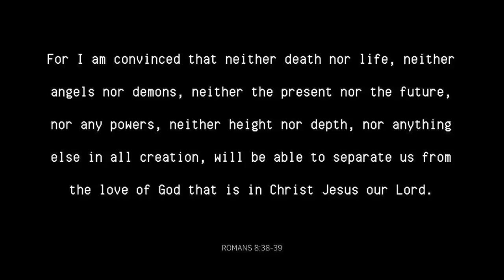my thoughts on every book I read in 2021 📚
welcome back my sweet friends! 💛
I've loved watching these videos, so I wanted to share my own!
My reading goal for 2021 was 50 books...we managed to get to 80! I'm hoping for 100 in 2022! Can't wait to share all my reads with you this year 🥰

1. Little Fires Everywhere - Celeste Ng
2. The Dry - Jane Harper
3. Messy Wonderful Us - Catherine Isaac
4. Holy Spirit, Here and Now - Trevor Hudson
5. The Wife Between Us - Greer Hendricks
6. The Silent Patient - Alex Michaelides
7. Then She Was Gone - Lisa Jewell
8. The Unhoneymooners - Christina Lauren
9. Eat That Frog - Brian Tracey
10. The Last Anniversary - Liane Moriarty
11. Mere Christianity - C.S. Lewis
12. The Guest List - Lucy Foley
13. The Kiss Quotient - Helen Hoang
14. Redeeming Love - Francine Rivers
15. The Seven Husbands of Evelyn Hugo - Taylor Jenkins Reid
16. The Southern Book Club's Guide to Slaying Vampires - Grady Hendrix
17. Get A Life, Chloe Brown - Talia Hibert
18. The Sun Is Also A Star - Nicola Yoon
19. The Woman In The Window - AJ Finn
20. Meaning of Marriage - Timothy Keller
21. Don't Waste Your Life - John Piper
22. The Selection - Kiera Cass
23. The Elite - Kiera Cass
24. The One - Kiera Cass
25. Truly Devious - Maureen Johnson
26. Confess - Colleen Hoover
27. Atomic Habits - James Clear
28. Archer's Voice - Mia Sheridan
29. The Hating Game - Sally Thorne
30. Daisy Jones & The Six - Taylor Jenkins Reid
31. Malibu Rising - Taylor Jenkins Reid
32. The Midnight Library - Matt Haig
33. Verity - Colleen Hoover
34. Tell Us Something True - Dana Reinhardt
35. The Flat Share - Beth O'Leary
36. Girls In The Garden - Lisa Jewell
37. The Maidens - Alex Michaelides
38. The Deal - Elle Kennedy
39. The House On The Cerulean Sea - TJ Klune
40. Ugly Love - Colleen Hoover
41. Red, White & Royal Blue - Casey Mcquiston
42. Beach Read - Emily Henry
43. Hopeless - Colleen Hoover
44. Emotionally Healthy Spirituality - Peter Scazzero
45. The Happiest Man On Earth - Eddie Jaku
46. The Great Gatsby - F Scott Fitzgerald
47. Life's Too Short - Abby Jimenez
48. The Friend Zone - Abby Jimenez
49. Second First Impressions - Sally Thorne
50. The Productivity Project - Chris Bailey
51. Regretting You - Colleen Hoover
52. The Perfect Family - Robyn Harding
53. Crazy Love - Francis Chan
54. Addicted To You - Krista & Becca Ritchie
55. Ricochet
56. Addicted For Now
57. Kiss The Sky
58. Normal People - Sally Rooney
59. Unf* your brain - Faith G Harper
60. The Simple Wild - KA Tucker
61. The Mother In Law - Sally Hepworth
62. Heartbones - CoHo
63. They Both Die In The End - Adam Silvera
64. Having a Mary Heart in a Martha World - Joanna Weaver
65. Losing Hope - CoHo
66. Finding Cinderella - CoHo
67. The Thone, The Lamb & The Dragon - Paul Spilsbury
68. Swear On This Life - Renee Carlino
69. The Screwtape Letters - CS Lewis
70. The Mistake - Elle Kennedy
71. The Inheritance Games - Jennifer Lynn Barnes
72. The Hawthorne Legacy - Jennifer Lynn Barnes
73. The Love Hypothesis - Ali Hazelwood
74. November 9 - CoHo
75. Love & Other Words - Christina Lauren
76. Enjoying God - Tim Chester
77. All Your Perfects - Coho
78. Finding Perfect - Coho
79. Good Girls Guide to Murder - Holly Jackson
80. Good Girl, Bad Blood - Holly Jackson

-Rach x